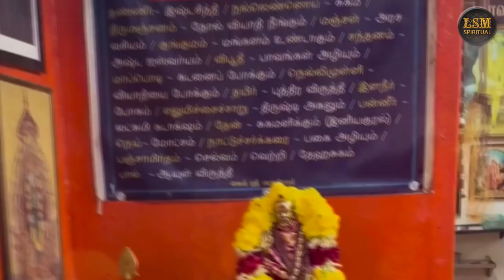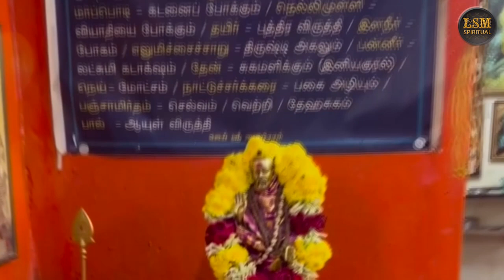OM SAI NAMO NAMAHA | LOOP SONG | SHIRDI SAIBABA CHANT | SAIBABA PRAYER| BABA CHANT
SRI SAI NAMO NAMAHA
JAYA JAYA SAI NAMO NAMAHA
SADGURU SAI NAMO NAMAHA